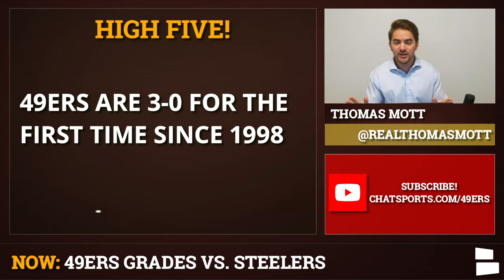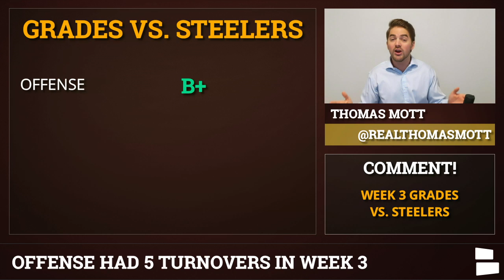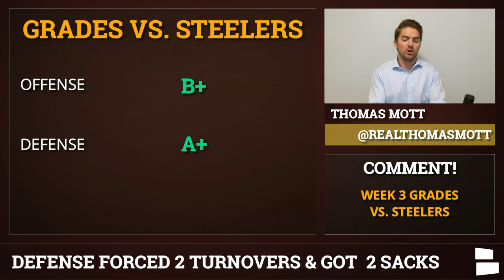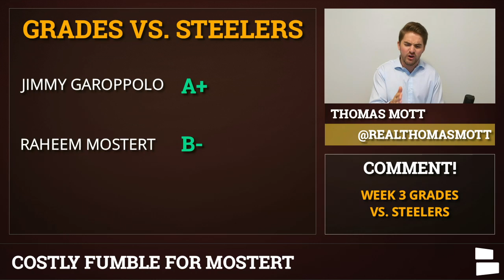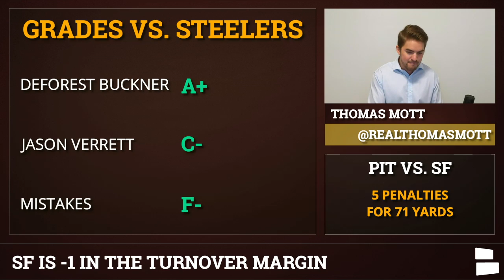49ers Grades For Jimmy Garoppolo, Raheem Mostert, Dante Pettis & Jason Verrett vs. Steelers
San Francisco 49ers Grades from their 24-20 win over the Pittsburgh Steelers was a gutsy win for the 49ers team. Jimmy Garoppolo and the offense moved the ball at will but had 5 turnovers which killed drives. Running backs Matt Brieda and Raheem Mostert ran the ball well but Mostert had a costly fumble in the redzone. However, with the game on the line, Jimmy Garoppolo found Dante Pettis for a touchdown which sealed the win and moved the 49ers to 3-0 for the first time since 1998. Thomas Mott is handing out grades for the offense, defense, special teams and more on today's 49ers Report.

Jimmy Garoppolo’s poise in the pocket is the biggest storyline from the 49ers’ week 3 win. The offensive line missed Joe Staley and it was evident. Luckily, Garoppolo and his quick release helped him get the ball out of harm's way in a hurry. Despite the constant pressure, the Steelers defense only had one sack and the Steelers offense was unable to capitalize on turnovers. That earned Jimmy G an A+ in Thomas Motts’ grade book.

On the defensive side of things, the 49ers’ defense looked solid once again. The defensive line held the Steelers to only 79 yards rushing. Mason Rudolph was under pressure the entire day and was forced into some bad throws. Pass rushers DeForest Buckner and Dee Ford each had crucial sacks which helped keep the 49ers in the game all day.

On special teams, Robbie Gould made his only field goal attempt. The 49ers also had 5 penalties for 71 yards and those 5 costly turnovers. The worst part is that Mostert should have had a second fumble which would have counted for 6 turnovers on the day.